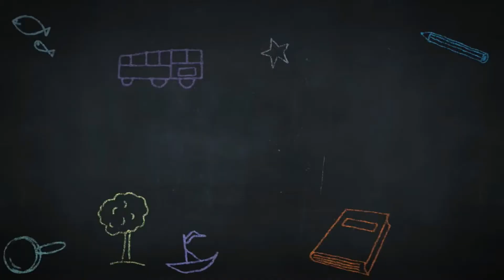Summer Class 2017 Movie Presentation